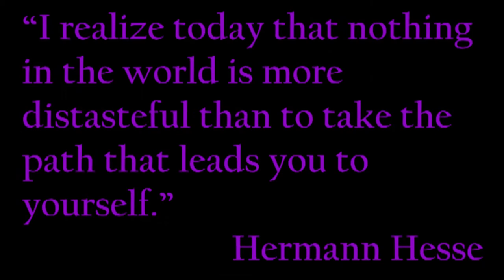Lecture Five: The Hero is Humbled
Lion king clip borrowed from "wetrzwqgrh." GandalfAll You Have To Decide clip borrowed from "ImmaGandalf." The Tales That Really Mattered... borrowed from "EgalmothOfGondolin01" Clip from Batman Begins borrowed from "thecoolman." HD - Rocky Balboa (2006) - inspirational speech borrowed from "Vimal Kumar." Song The Lion King (Storyteller).

Lord of the Rings The Two Towers copyright Warner Bros. Films
Artist Howard Shore The Tales That Really Matter

Artist Roy Dotrice
Licensed to YouTube by UMG (on behalf of Walt Disney Records); Warner Chappell, UMPI, UMPG Publishing, LatinAutor, LatinAutor - UMPG, Walt Disney Music Company (Publishing), UNIAO BRASILEIRA DE EDITORAS DE MUSICA - UBEM, and 14 Music Rights Societies
Song Antrozous
Artist James Newton Howard, Hans Zimmer Album Antrozous Licensed to YouTube by WMG (on behalf of WaterTower Music); UMPG Publishing, LatinAutor - UMPG, UNIAO BRASILEIRA DE EDITORAS DE MUSICA - UBEM, LatinAutor, UMPI, and 12 Music Rights Societies